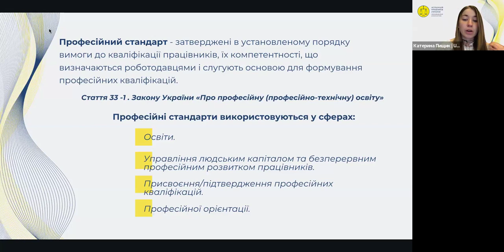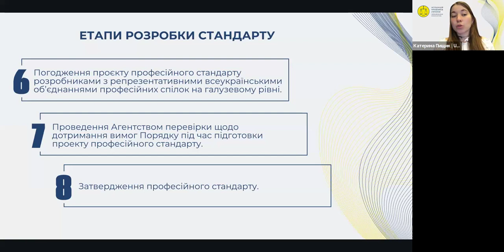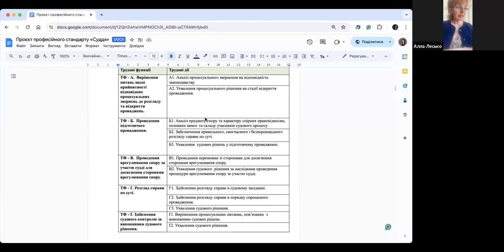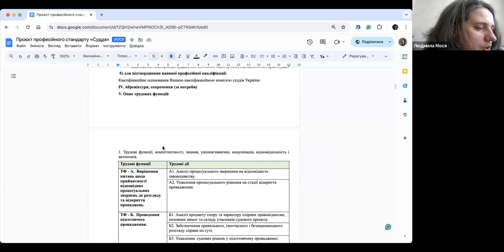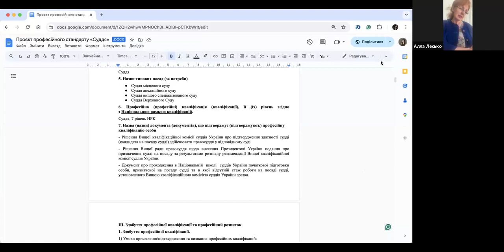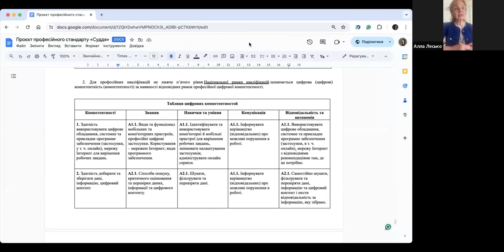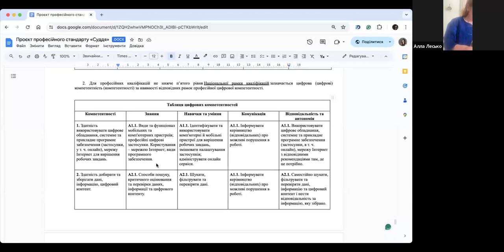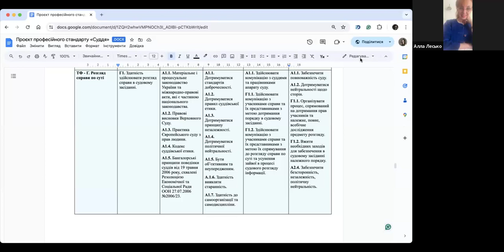Презентація проєкту професійного стандарту «Суддя»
З вересня 2023 року Асоціація правників України за сприяння Програми USAID «Справедливість для всіх» реалізує проєкт «Підтримка реформи Класифікатора професій, розробка стандартів юридичної професії в Україні».

Метою проєкту є подальша підтримка реформи Класифікатора професій ДК 003:2010 та розробка стандартів юридичних професій в Україні.

У липні 2023 року Національне агентство кваліфікацій України зареєструвало Асоціацію правників України розробником стандартів юридичної професії «2422 Суддя», «2421.2 Прокурор» та «2429 Юридичний радник».

Починаючи з жовтня, робочі групи з підготовки відповідних професійних стандартів розпочали свою роботу.

Відповідно до п.п. 15, 16 Порядку розроблення, введення в дію та перегляду професійних стандартів, затвердженого постановою Кабінету Міністрів України від 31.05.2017 № 373 робочою групою підготовлено проєкт професійного стандарту «Суддя», який підлягає публічному громадському обговоренню

Детальніше про терміни та порядок публічного громадського обговорення можна ознайомитись за посиланням

Цей захід став можливим за підтримки американського народу, наданої через Агентство США з міжнародного розвитку (USAID) в рамках Програми «Справедливість для всіх».

Погляди спікерів, озвучені під час заходу, не обов’язково відображають погляди Агентства США з міжнародного розвитку або уряду Сполучених Штатів Америки.